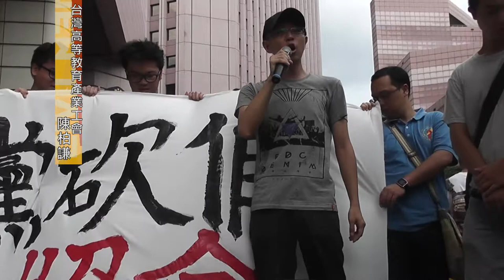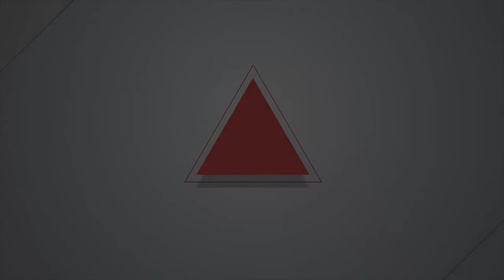2016.07.17 砍假案決戰在即 民進黨全代會外勞團抗議